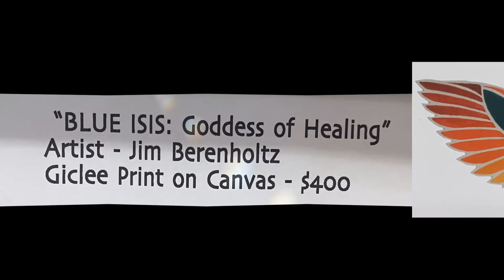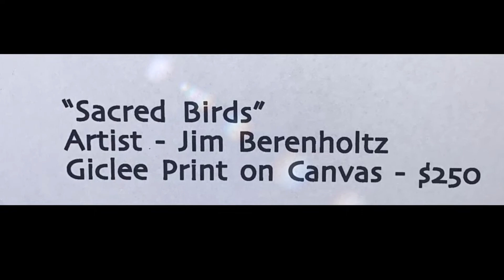Jim Berenholtz Art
Featured artist Jim Berenholtz. Works are available at The Sedona Center for Harmony & Enrichment.